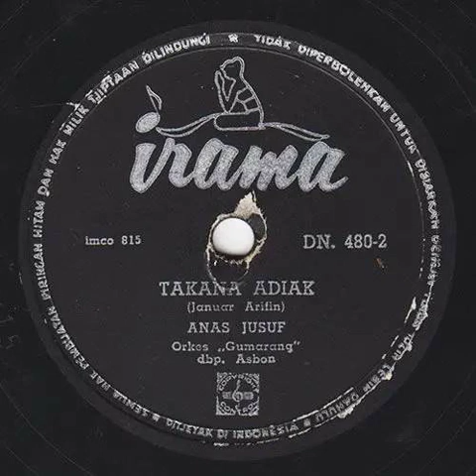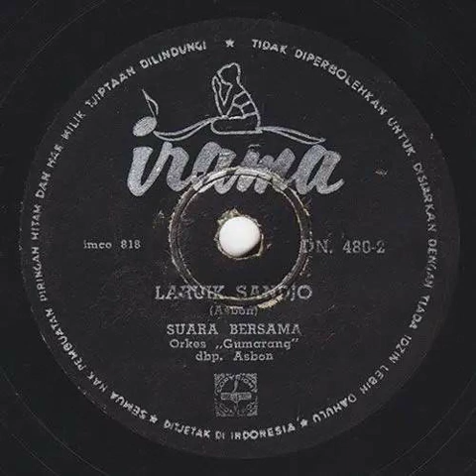Orkes Gumarang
00:00 Takana Adiak (Januar Arifin) - Anas Jusuf
03:26 Laruik Sandjo (Asbon) - Suara Bersama